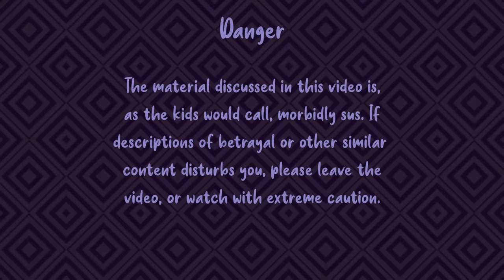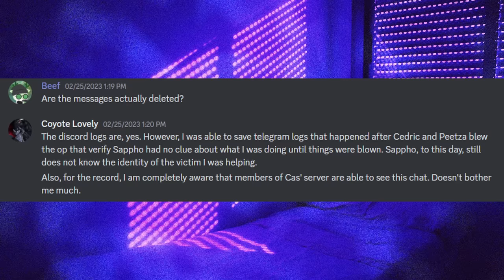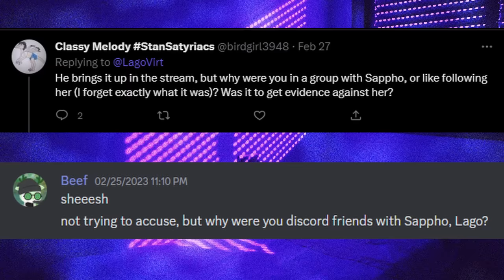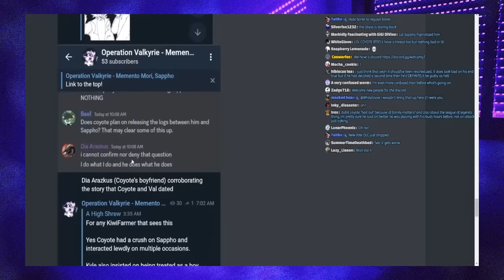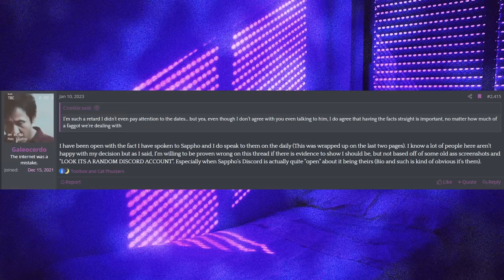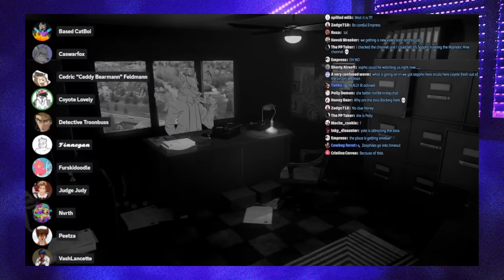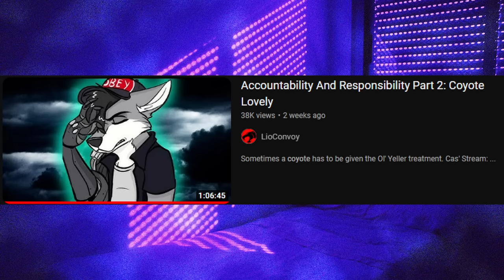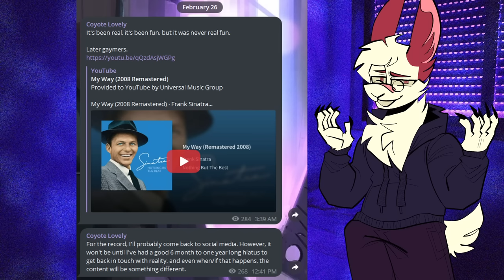The Stream That Broke The Coyote's Back | Coyote Lovely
well this sucks.

_*(Plague)*_
Turo
Arvo the Blue Jay
Zephy
Iris Krane
K
Jason Allan Lambert
Anwar Fareed
Drake
_*(Legend)*_
Crossover
Rez LeRoux
MrITGuy
Mista Pasta Put It In A Box
Commissar Elusive
Smile
YourLocalOtto
HellfireStryker
_*(Myth)*_
Little Parade
uniqueusername 26

Chapters:
0:00 Disclaimer
0:07 Intro
3:26 The Lead Up
9:46 Cas' Stream
10:55 My Involvement
19:43 Cas' Stream (Cont.)
49:40 Final Thoughts
53:14 Outro